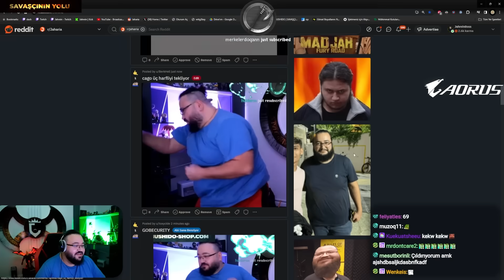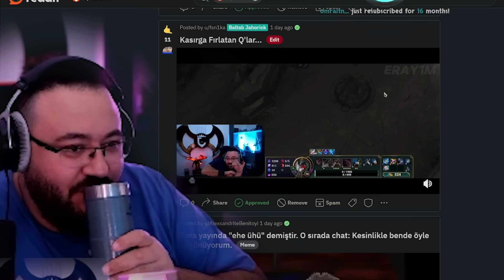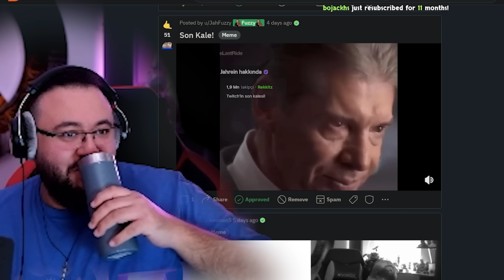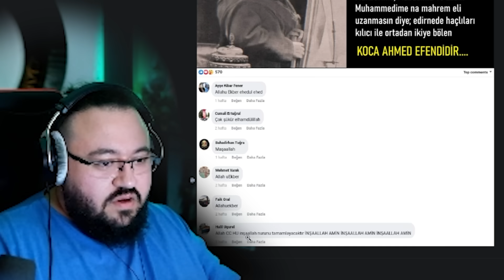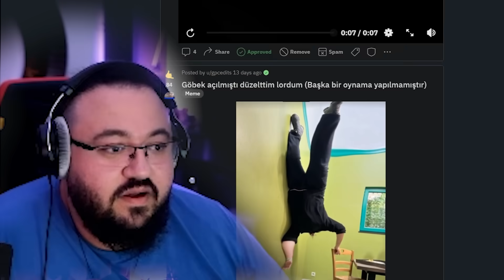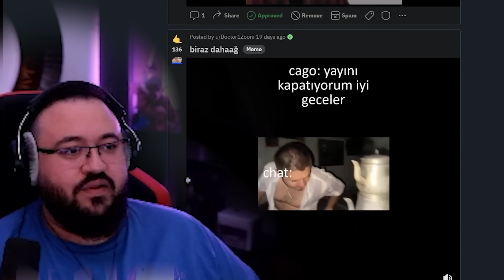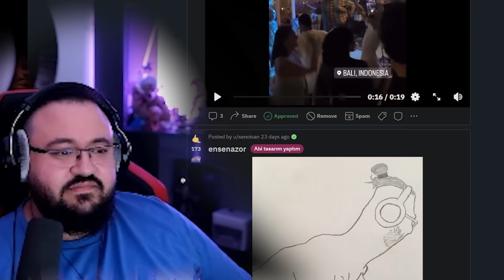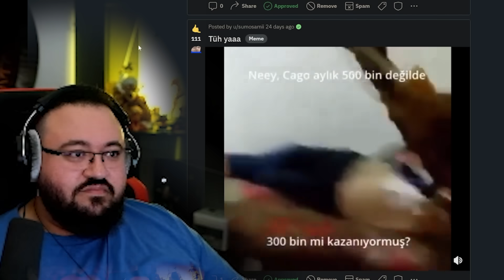ELİNE SAĞLIK KANZİ ✍️✍️✍️ - RedditCheck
Jahrein, geleneksel Reddit Check yapıyor.
İyi seyirler agam!